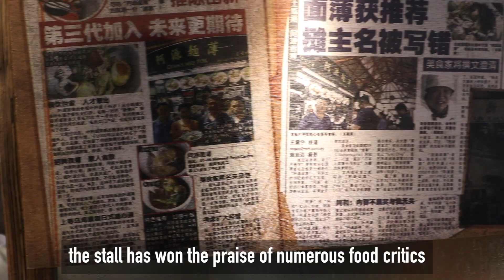Guan's Mee Pok! One of the best bak chor mee in Singapore!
A food short I did for HungryGoWhere! Guan's Mee Pok is arguably one of the top ten bak chor mee stalls in Singapore.

Guan's Mee Pok
#03-01, Stall#10 Food Republic at Vivocity Vivocity, 1 Harbourfront Walk, 098585
OPENING HOURS
Daily: 10:00 - 21:30

New Outlet
713 Clementi West
St 3